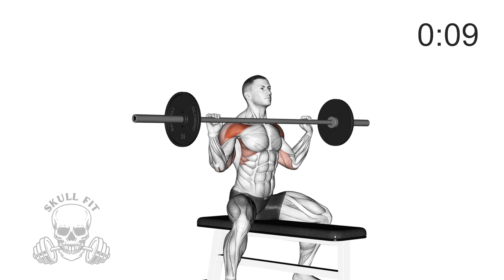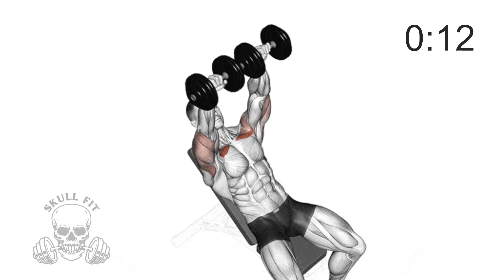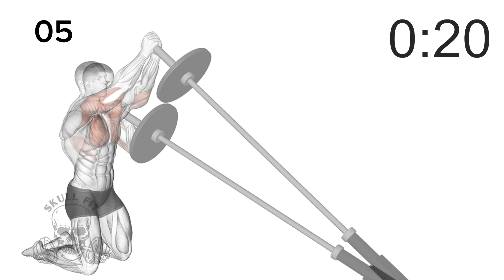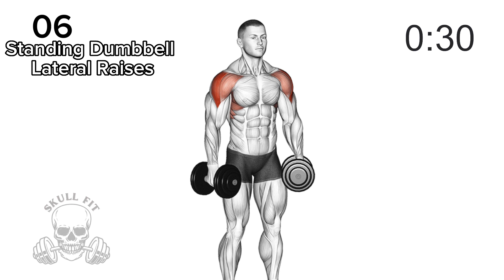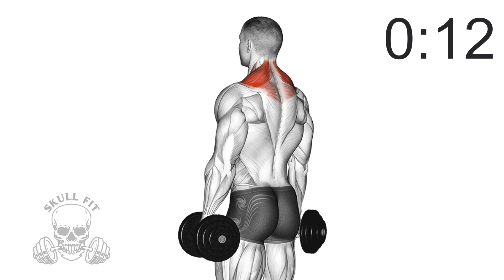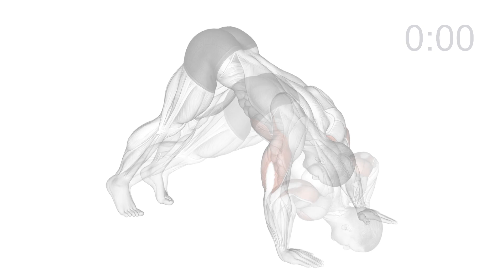Ultimate shoulder exercises